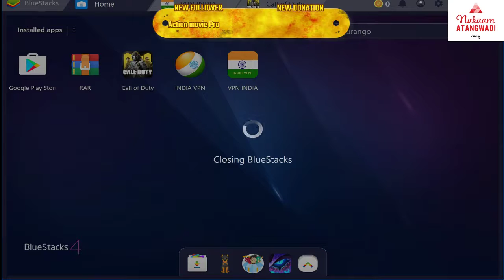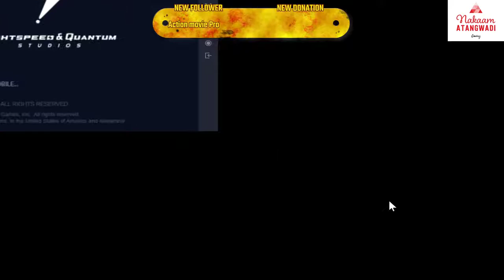CALL OF DUTY MOBILE STREAM/ NEW GAME /PAKISTANI PLAYER